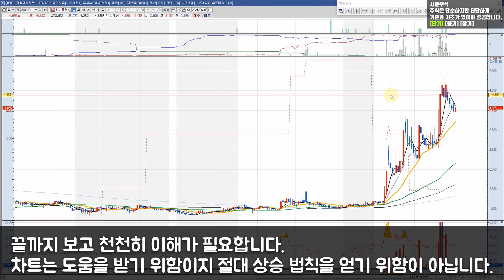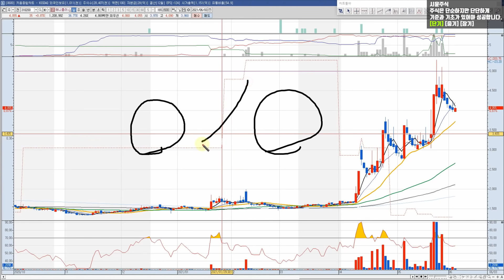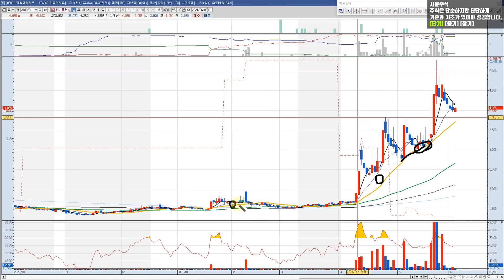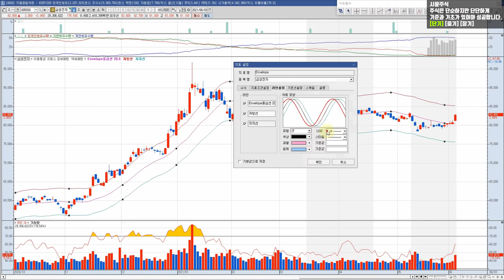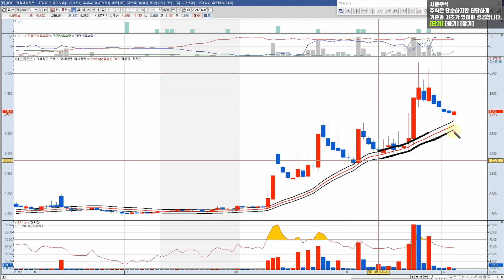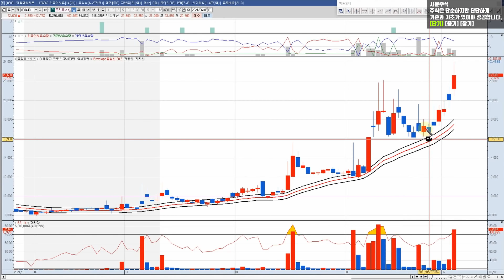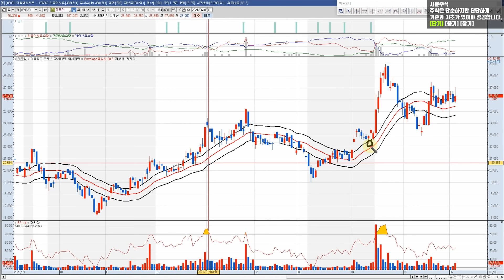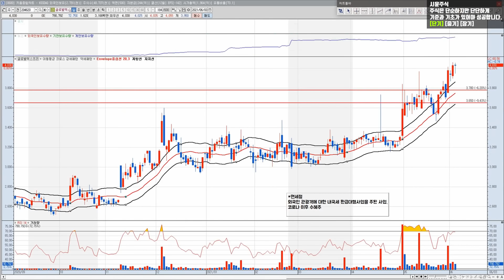손목 지킬 수 있습니다. 뇌동매매 끊는법 (feat.엔벨로프-뇌동매매 방지)